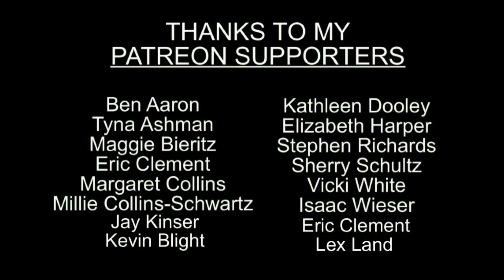Strange Electric Trains